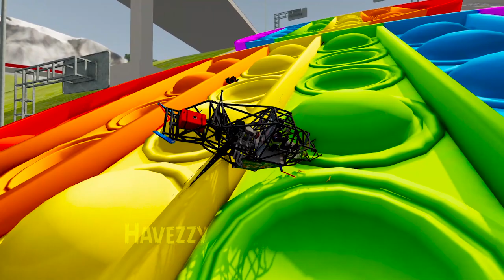Epic High Speed Jump (Monster Truck, Double Bus, Towing Truck, Jet Bus, Sport Car) BeamNg Drive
No "Real" People or "Vehicles" were harmed in the making of this film. This is just a simulation of tricks in the game to amuse you.

BeamNG drive is a realistic, immersive driving game. Our soft-body physics engine simulates every component of a vehicle in real time, resulting in realistic, dynamic behavior.

The driving feel is authentic and visceral, and crashes are realistic; yet the physics are accessible enough to drive with a keyboard or gamepad while still being authentic with a full racing wheel with uncompromising realism.